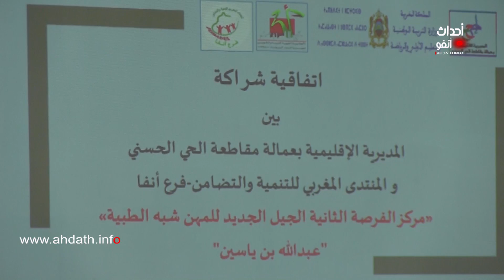اتفاقية شراكة بمديرية الحي الحسني لفائدة التلاميذ المنقطعين عن الدراسة